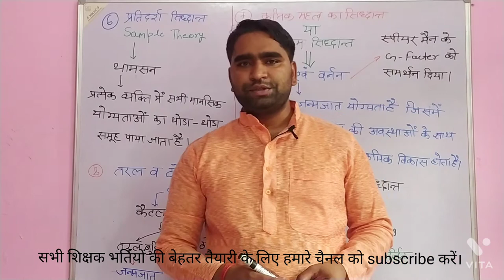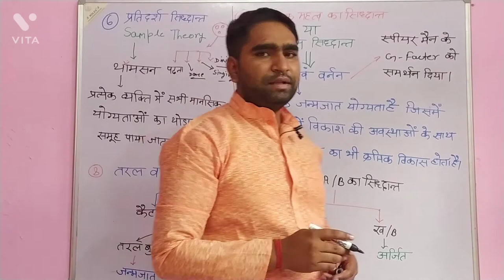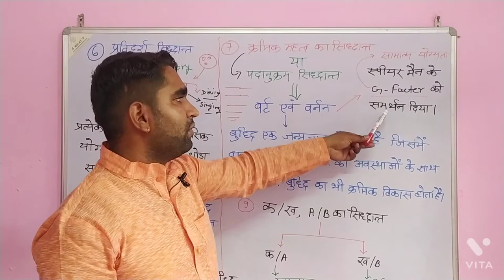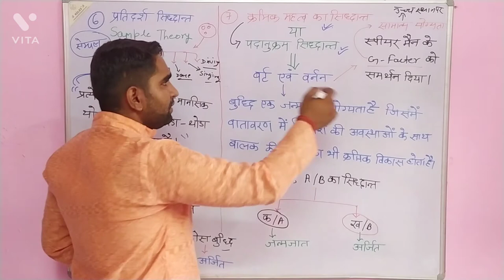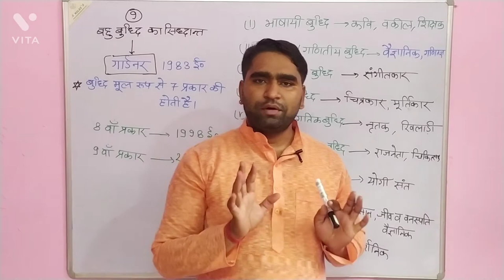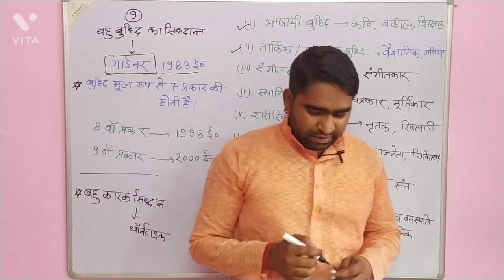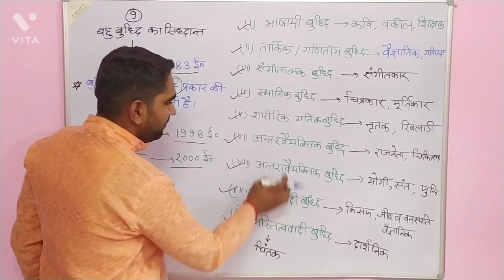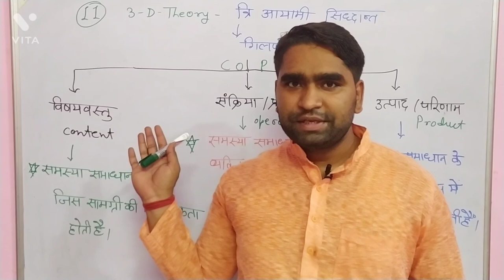बुद्धि के सिद्धांत - प्रतिदर्श का सिद्धांत,गिलफोर्ड का बुद्धि का सिद्धांत, 3-D theory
# बुद्धि का अर्थ और परिभाषा

# बाल्यावस्था की प्रमुख विशेषताएँ - Major  characteristics of childhood ||